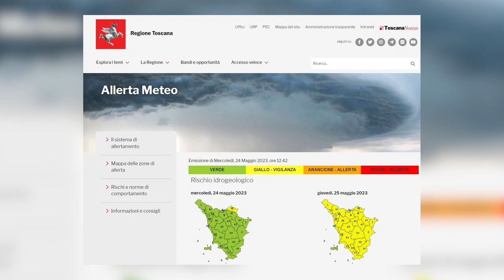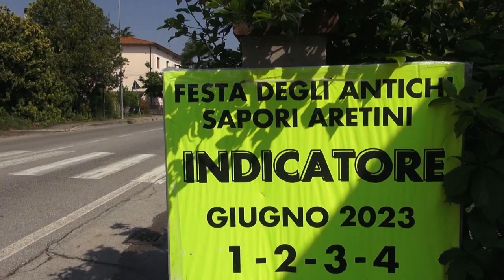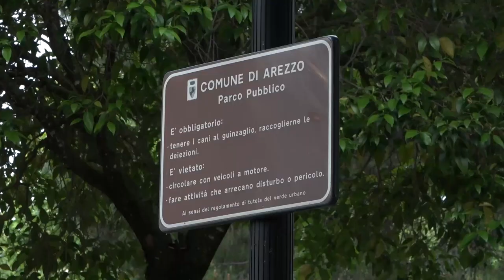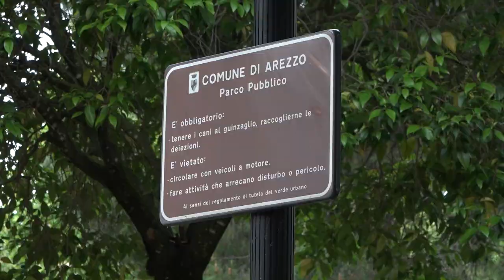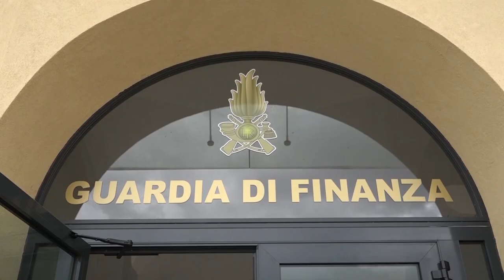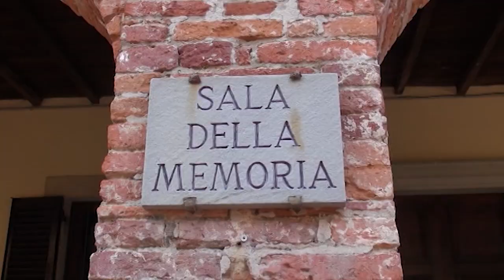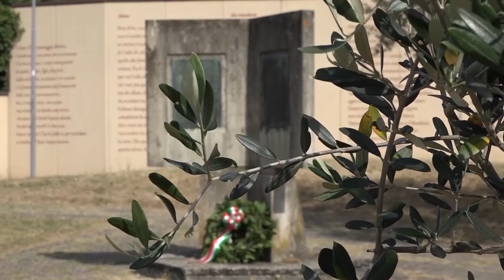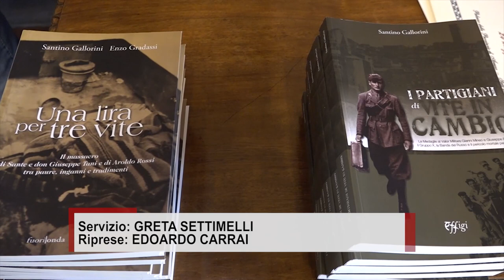Cronaca Aretina del 24/05/23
SOMMARIO
Anche il personale delle Misericordie della Toscana e della provincia di Arezzo impegnate in Emilia-Romagna. Ancora oltre 26.000 sfollati

Per il 25 maggio rischio piogge e grandinate in tutto l'Aretino. Allerta gialla della protezione civile regionale

Trovato sanguinante su una panchina con tagli alla pancia. 30enne soccorso ad Indicatore

Cani antidroga alla stazione di Arezzo: 10 segnalati, anche un minore. Uomo in fuga a Campo Marte

Franco Scortecci si è dimesso dal ruolo di amministratore unico di Coingas

Resistenza e Liberazione, Arezzo Tv partner di una iniziativa dell'Anvg

ACF Arezzo e Ravenna Women termina 1-1. Le amaranto in campo con una maglia speciale per l'Emilia Romagna.